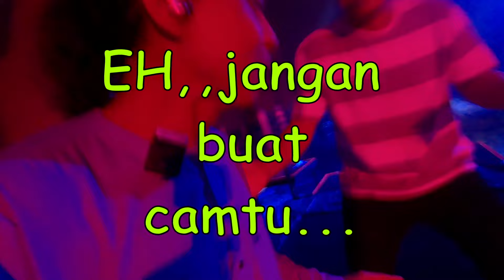DIBAYAR UNTUK MAIN 😝